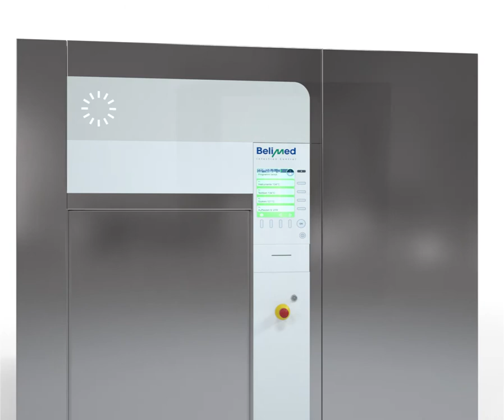Belimed MST-H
MST-H steam sterilizers with horizontal sliding doors achieve high throughput, resource efficiency and cost effectiveness.